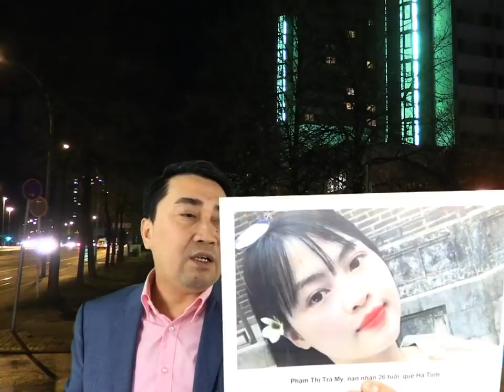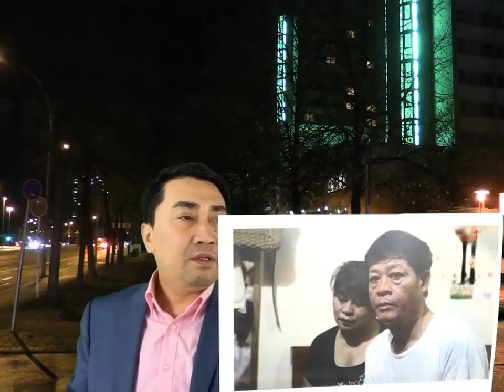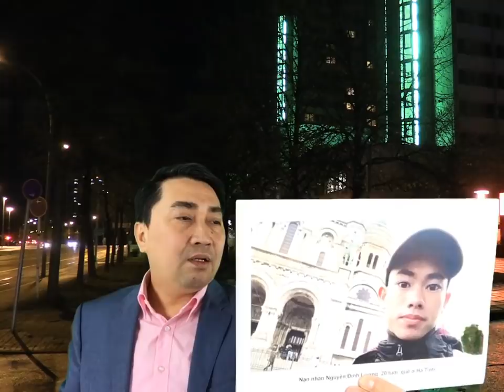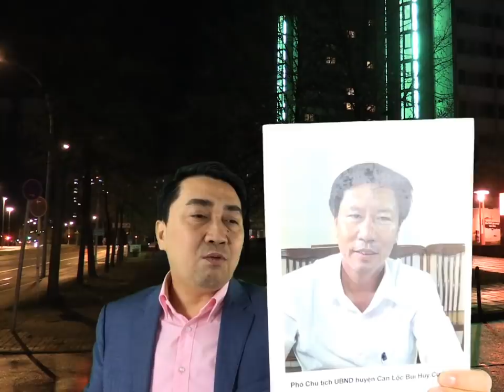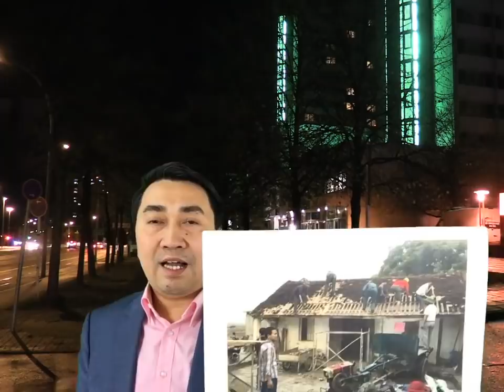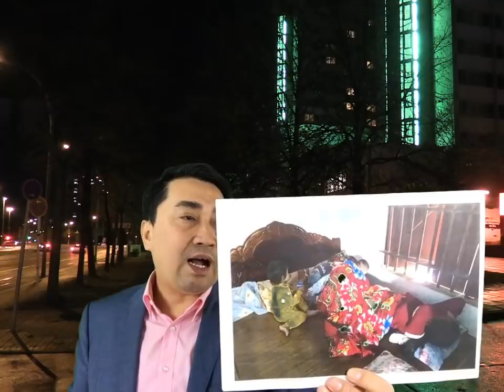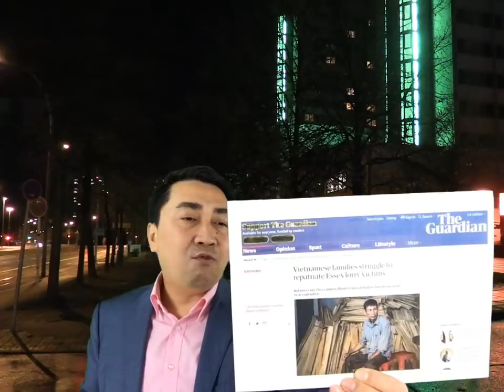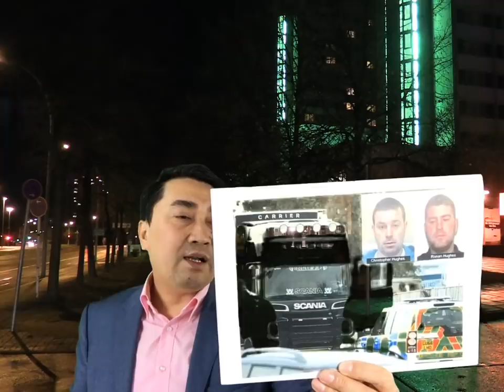Vụ 39 người VN đông lạnh: Gia đình nạn nhân bất ngờ từ chối nhận lọ tro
Video: Vứt „thanh bảo kiếm“, Công an biểu tình – Biến thành dân oan, Vũ trang đòi đất